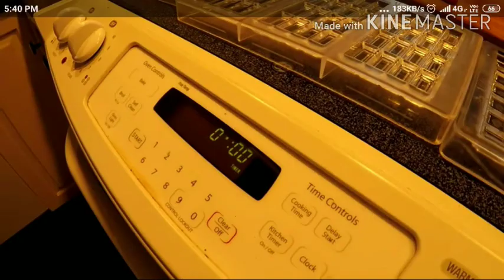How chocolate is made? అన్నది మనం చూద్దాం